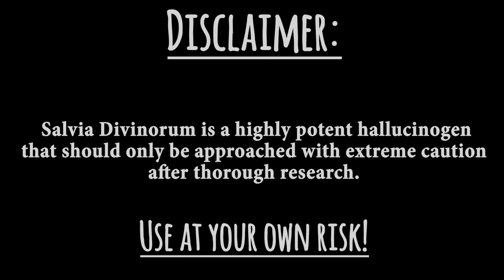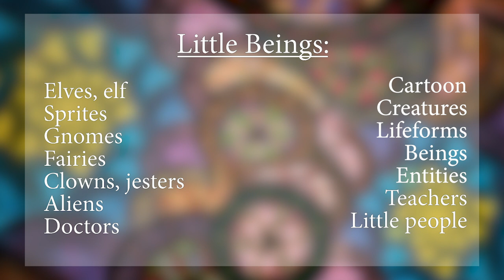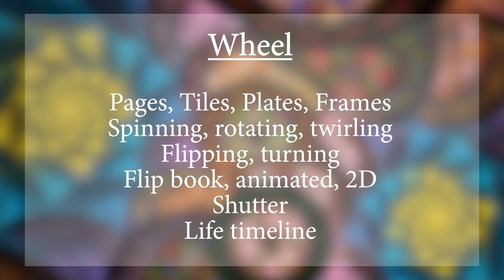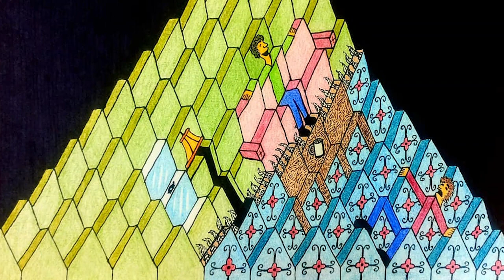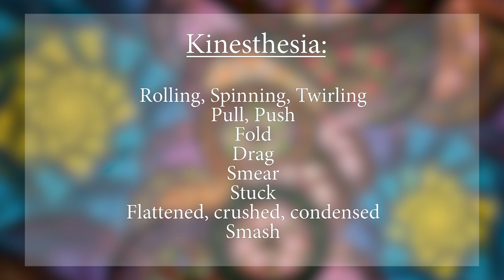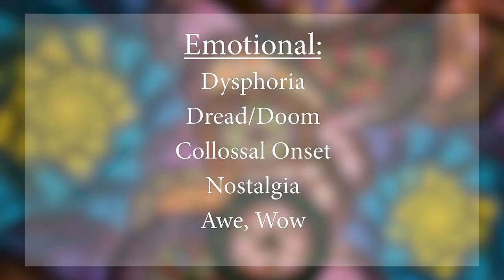The Archetypes of Salvia Divinorum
Categorizing Salvia Archetypes and discussing symbolism, pharmacology, theories and more!

Written, recorded, & edited by:
Dolan Behan (he/him) & Kit Larson (they/them)

TIMESTAMPS:
00:00 - Intro
01:15 - Salvia Info
02:27 - Documenting Archetypes 1
03:59 - Little Beings
04:43 - The Shepherdess
05:29 - Leadership/Followership
05:58 - The Trickster
06:54 - Blasting Off
07:41 - The Wheel (Book of Life)
09:19 - The Zipper
09:49 - Steamrolling
10:11 - Turning into Objects
10:32 - Vines
10:47 - Childhood Themes
11:20 - The Factory
12:10 - Spectacle (The Circus)
13:38 - Patterns
13:50 - The 4 Meta Archetypes
15:09 - Sensory and Emotional effects
17:04 - Affected Action
18:01 - Documenting Archetypes 2
19:06 - Conclusion
21:00 - Outro